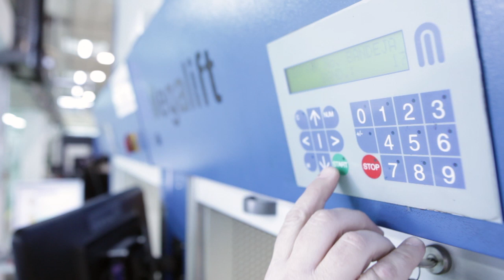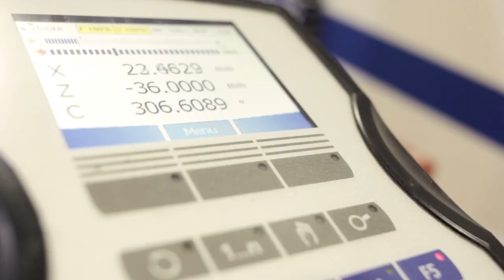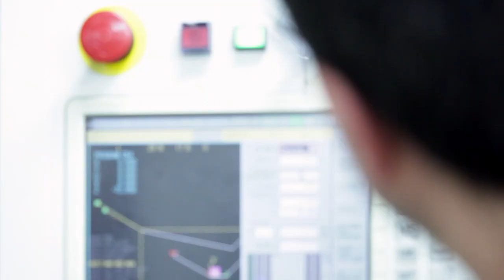TEMSA "COLD FROMING TOOLING" (french version)